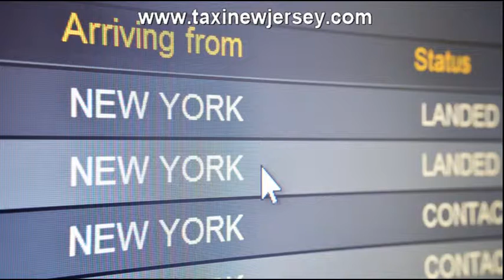Montville Taxi NJ Montville Limo NJ Montville Taxi Service NJ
Toll Free : 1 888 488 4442